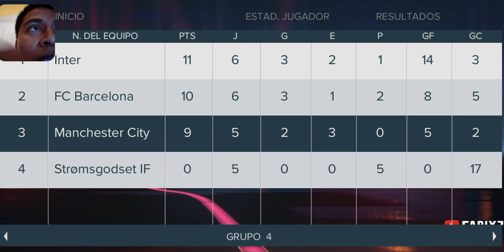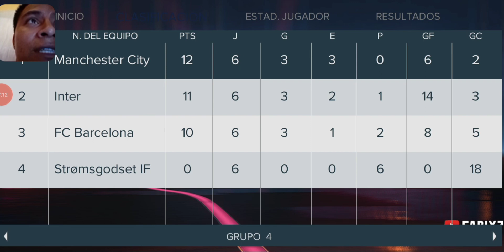😳FIFA 14 MOD FIFA 23 ANDROID! MN** CITY + MODO CARRERA! UCL CHAMPIONS (DIFICULTAD LEYENDA) FIFA 14 😱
MI NUEVA APLICACIÓN PARA VER TV SIN REGISTRO
DEPORTES EN VIVO
PELÍCULAS DE ESTRENO